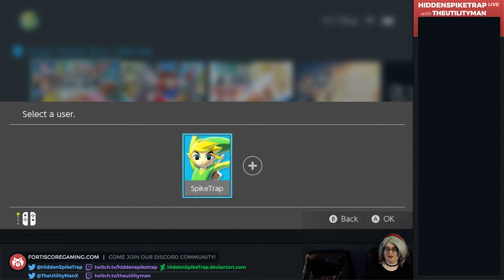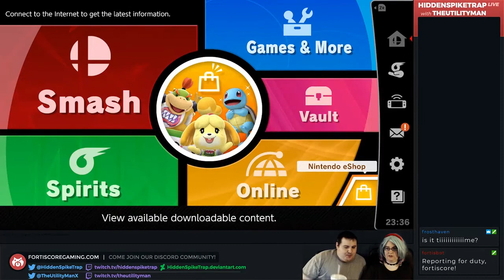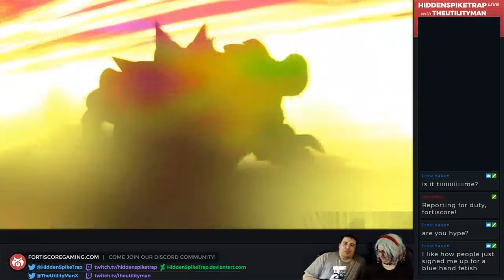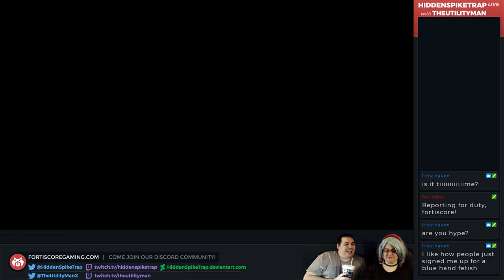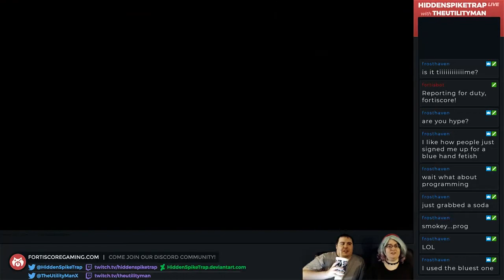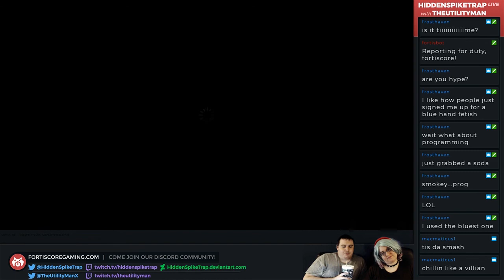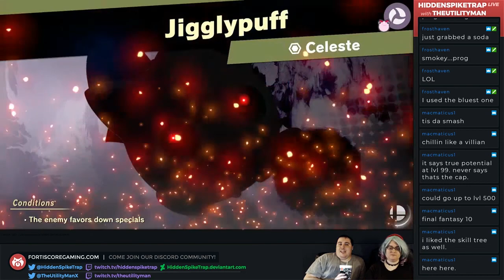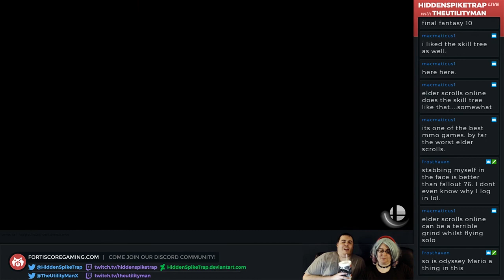World of Light - Super Smash Bros Ultimate part 1 (Hard Mode)